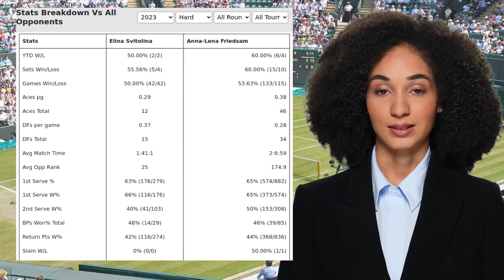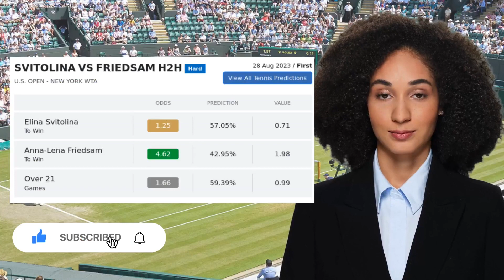SVITOLINA VS FRIEDSAM PREDICTION H2H | U.S. OPEN FIRST ROUND TENNIS PREDICTIONS TODAY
Svitolina VS Friedsam  Prediction H2H at U.S. Open First